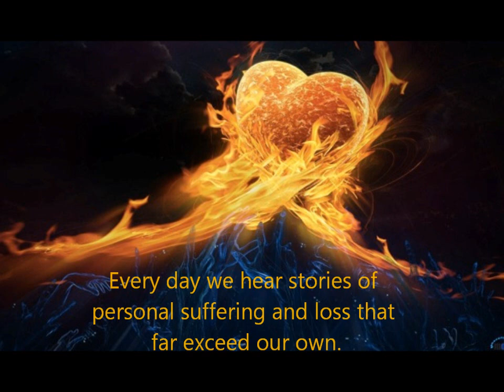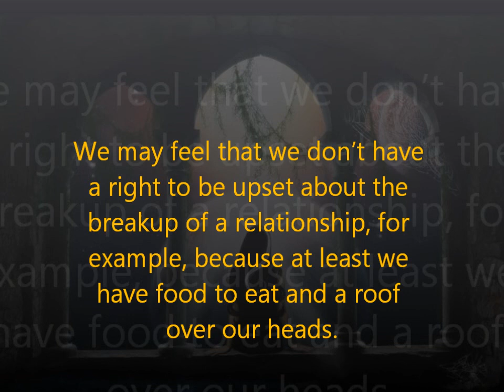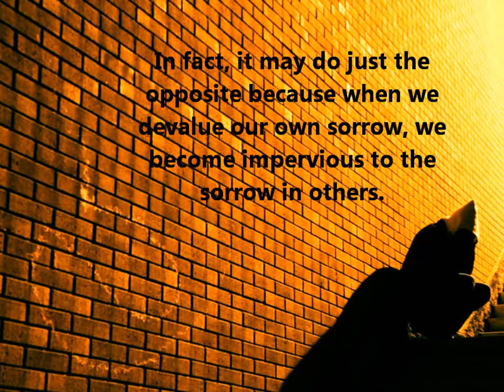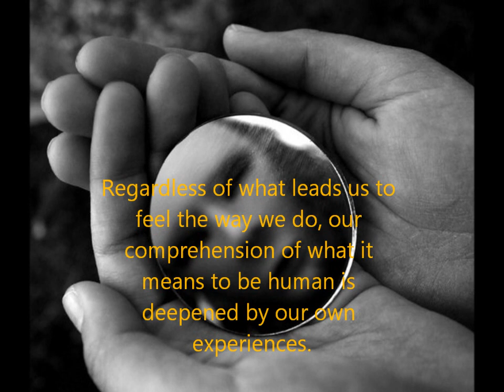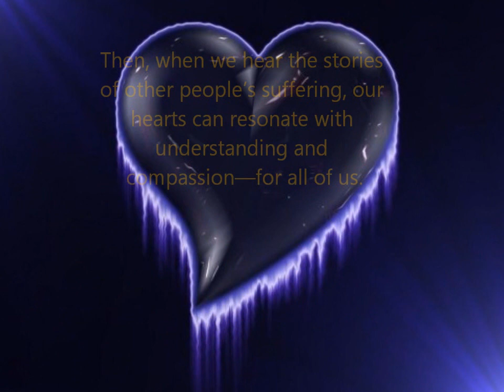BOLE: Universal Feelings - Everything is Relative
Pain is pain and yours is not greater than or less than anybody else's pain and deserves to be acknowledged as such.

_/|\_NAMASKAR_/|\_
SiNeh~

You can find us at following networks

If you wish to help me (us) by supporting the BLEND OF LOVING ENERGIES,

SiNeh~